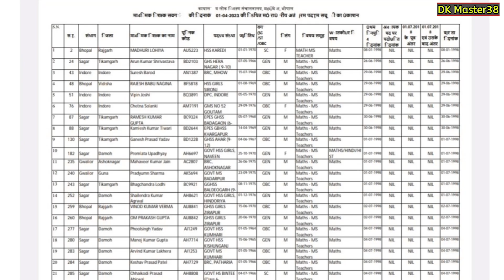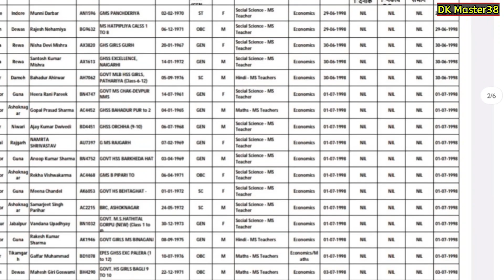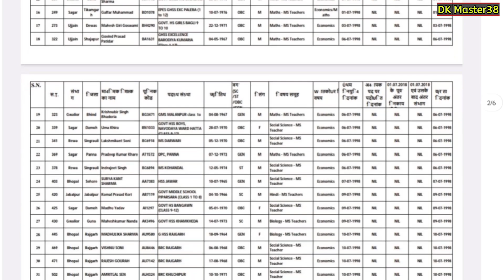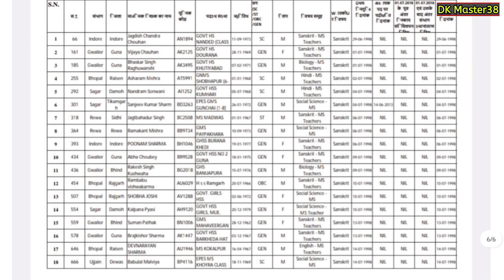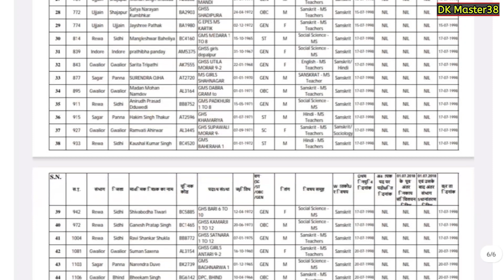|| माध्यमिक शिक्षकों की विषय बार राज्य स्तरीय अंतरिम पदक्रम सूची जारी , देखें विषयवार जानकारी ||